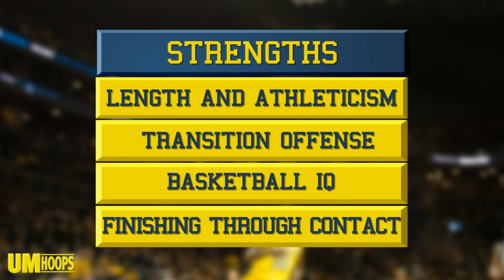Glenn Robinson III Video Scouting Report - Michigan Wolverines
Glenn Robinson III video covering his strengths and weaknesses from his freshman season for the Michigan Wolverines. Robinson's strengths include length, athleticism, transition offense, basketball IQ and his ability to finish at the rim. His weaknesses, and necessary improvements for the 2014 NBA Draft, include aggressiveness, creating offense, shooting consistency and his lack of a position defensively.